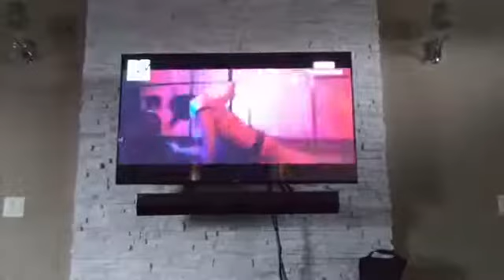SUPERBIG - MTV Premiere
SUPERBIG debuted on MTV  with their hit song Sideways Love.